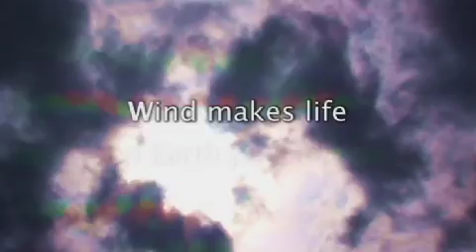Windswept: The Story of Wind and Weather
2 minute 15 second trailer to promote the film documentary of the same title.